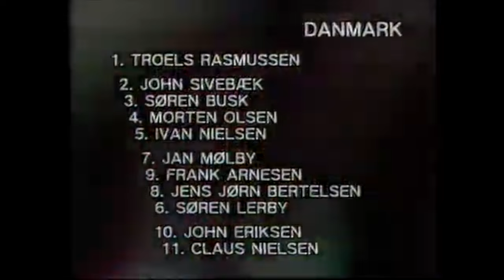FINLAND Euro 1988 Qualification All Matches Highlights | Road to West Germany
00:00 Generic
00:12 Finland - Wales
01:22 Czechoslovakia - Finland
02:04 Standings
02:16 Denmark - Finland
06:56 Wales - Finland
11:35 Standings
11:48 Finland - Denmark
15:12 Finland - Czechoslovakia
17:41 Final Standings
Goal scorers in qualifying matches
Hjelm (2)
Lius
Tiainen